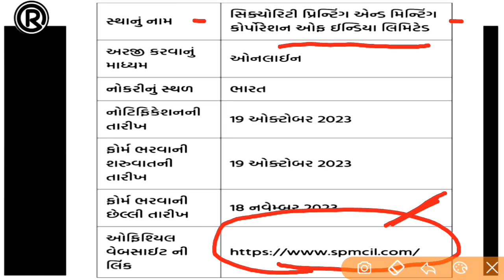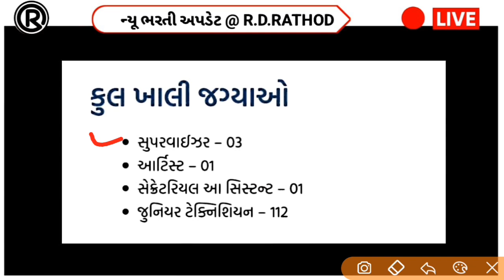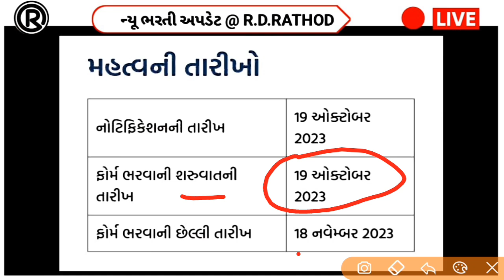SPMCIL Recruitment: નોટ છાપકામ કરતી સરકારી કંપનીમાં વિવિધ પદો પર ભરતી, પગાર ₹ 95,190 સુધી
SPMCIL Recruitment: નોટ છાપકામ કરતી સરકારી કંપનીમાં વિવિધ પદો પર ભરતી, પગાર ₹ 95,190 સુધી. આજેજ અરજી કરો.

🔥 નોટ છાપકામ કરતી સરકારી કંપનીમાં ભરતી..

🔹 કુલ જગ્યા : 117
🔹 પગાર : 27,600/-
🔹 પુરુષ તથા મહિલા માટે
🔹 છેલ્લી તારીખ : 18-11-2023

⬇ અરજી માટે અહીં ક્લિક કરો..